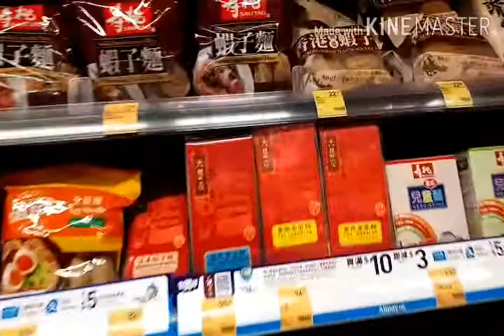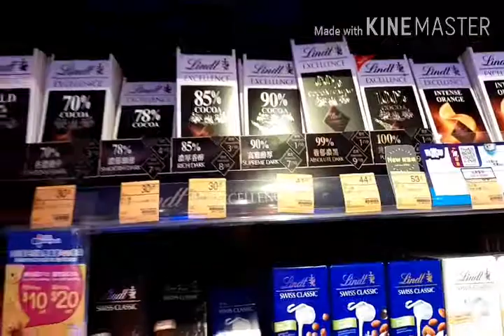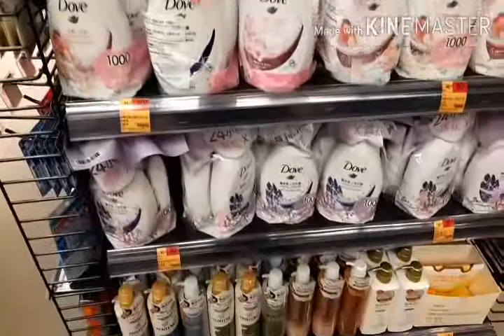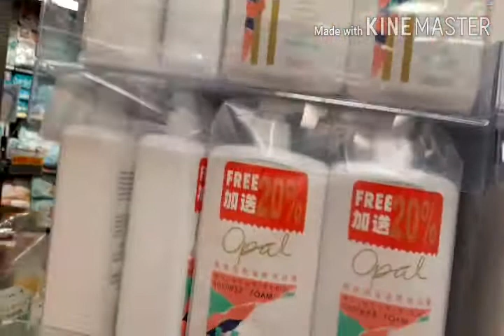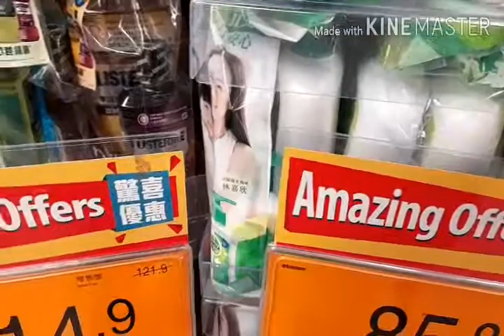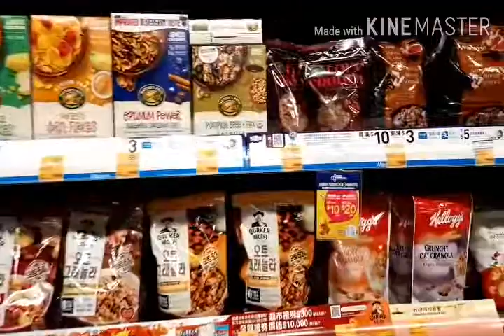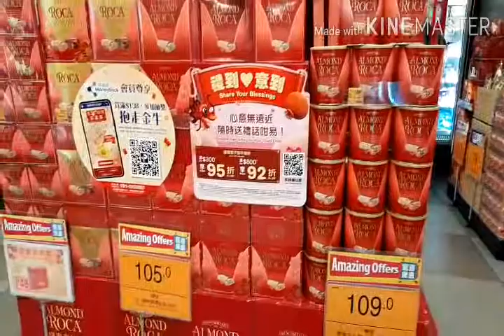SHORT VIEWS & WINDOW SHOPPING AT SUPERMARKET ( hongkong)